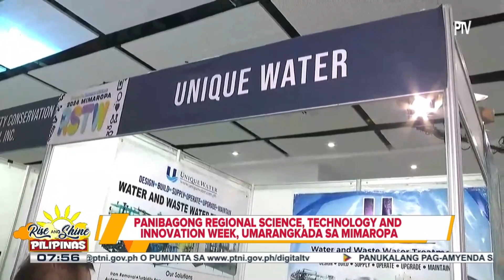Iba’t ibang pakulo para mahikayat ang mga kabataan na pasukin ang larangan ng siyensya, tampok sa...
Iba’t ibang pakulo para mahikayat ang mga kabataan na pasukin ang larangan ng siyensya, tampok sa panibagong Regional Science, Technology and Innovation Week ng DOST